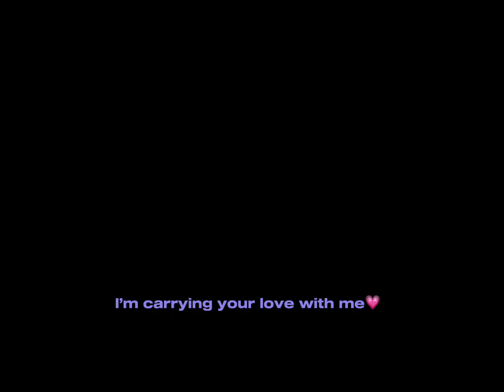I’m carrying your love with me || kny